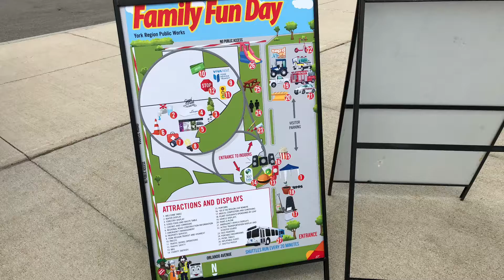York Region Transit Family Fun Day 2018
A quick look at York Region Transit Family Fun Day 2018

Tag: iMovie York region transit fun family Richmond hill